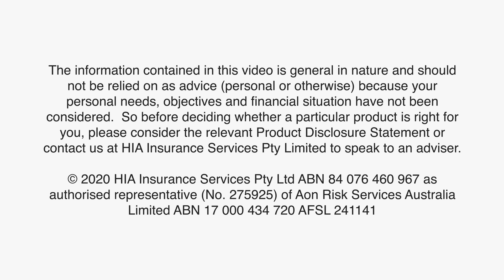Who is HIA Insurance Services?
HIA Insurance Services has been arranging insurance coverage to the building industry since 1984. Find out more about the value HIAIS provides to its clients and the product options available for businesses in the building industry.